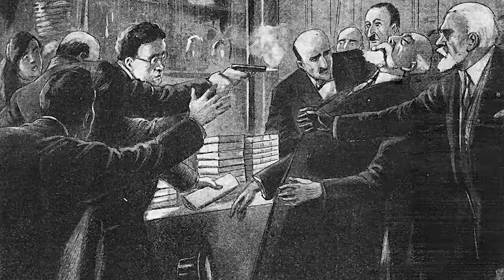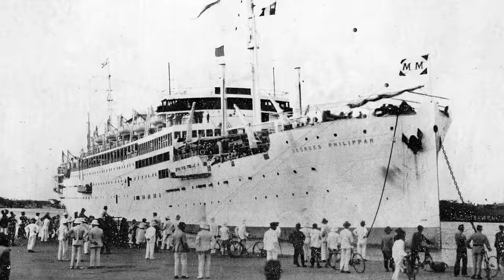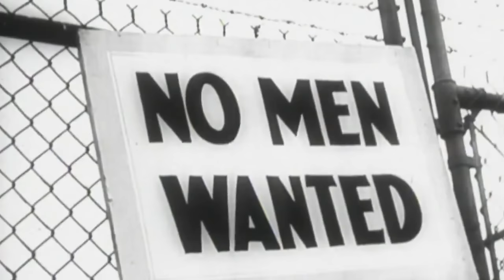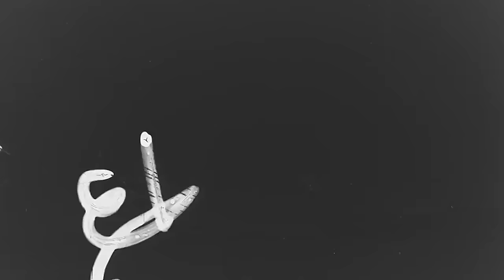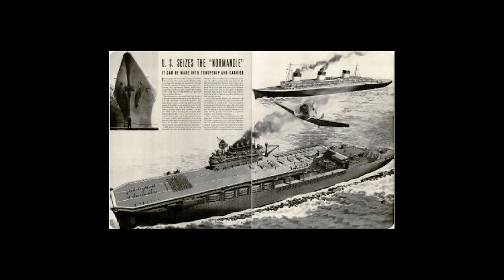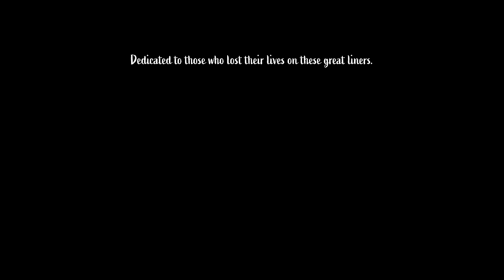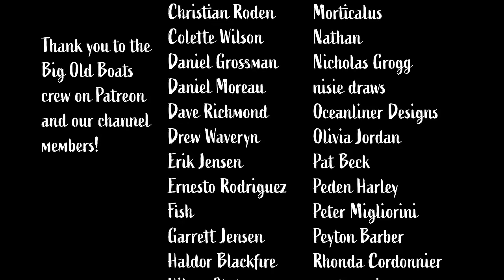5 French Ocean Liners Destroyed by Fire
Sources:
The Only Way to Cross by John Maxtone-Graham
Normandie by John Maxtone-Graham

In Solitude by Christoffer Moe Ditlevsen
The Still Midnight by Eden Avery
Purple Moon by Eden Avery
Grass on the Grave by Sage Oursler
Nexus Events by DEX 1200
A Secret Way by DEX 1200
Tracker by Christoffer Moe Ditlevsen
Reminiscence by FableFort (Sourced from Artlist)
Away by Birraj (Sourced from Artlist)
Last Word - Stripped Version by Or Chausha (Sourced from Artlist)
Swan Lake Waltz
Two Three on E by Franz Gordon

Chapters:
00:00 The Decade of Fire
1:03 MS Georges Philippar 1932
7:23 SS L'Atlantique 1933
14:38 MV Lafayette 1938
18:17 SS Paris 1939
22:58 SS Normandie 1942